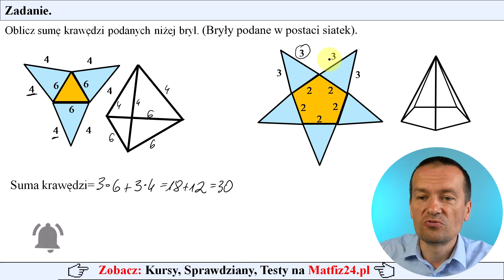Suma krawędzi na podstawie siatki ostrosłupa | MatFiz24.pl 👈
Zadanie 8.
Oblicz sumę krawędzi podanych niżej brył. (Bryły podane w postaci siatki).